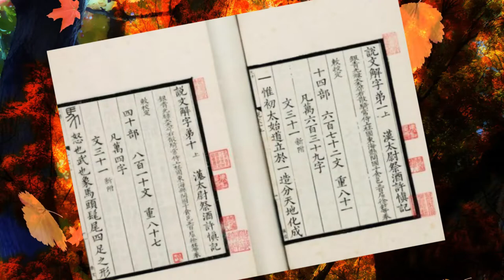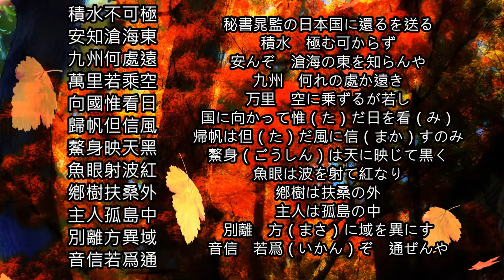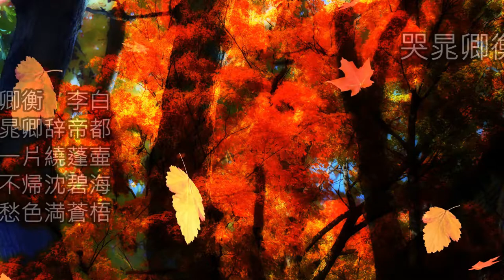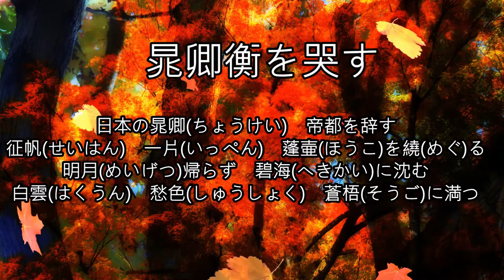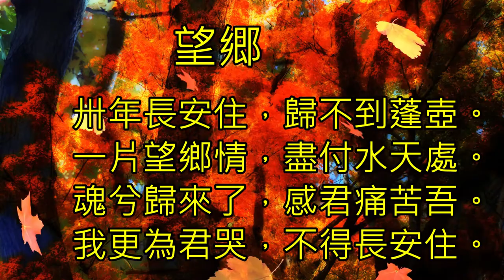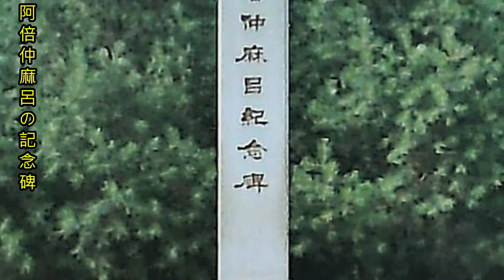唐玄宗最愛の遣唐使、唯一唐時代の進士を取った日本人阿倍仲麻呂、生涯の中、中国唐時代で務めて高官なった。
The moset beloved envoy of Emperor Xuanzong to the Tang dynasty, Abe no Nakamaro, the only Japanese who passed the  imperial examination of the Tang dynasty, became a high-ranking official during his lifetime in the Tang dynasty of China.